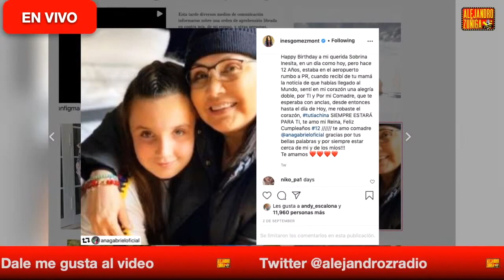Descubren donde se esconde Ines Gomez Mont